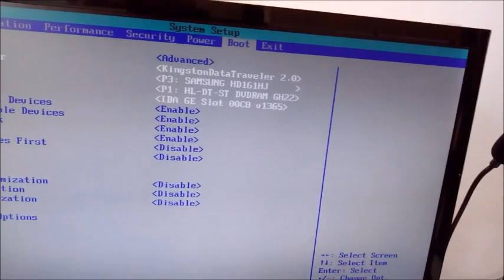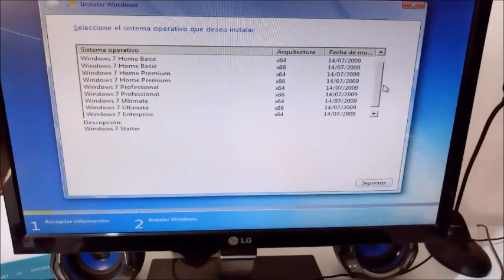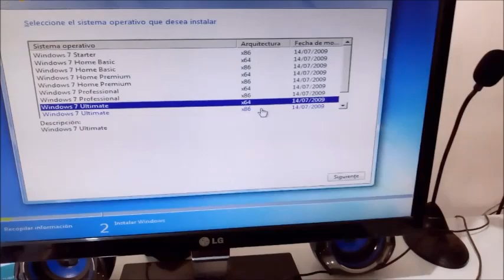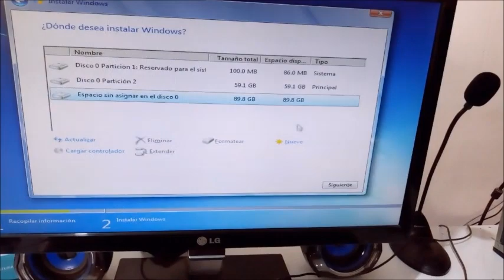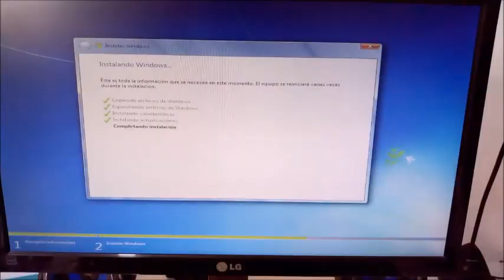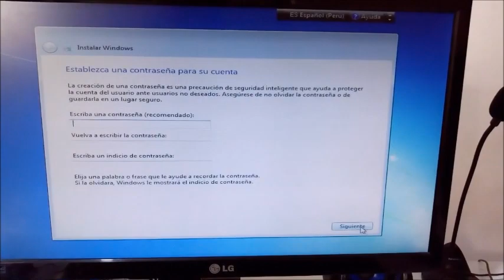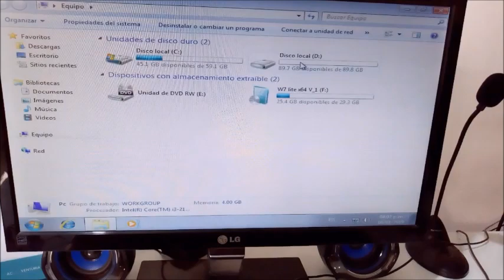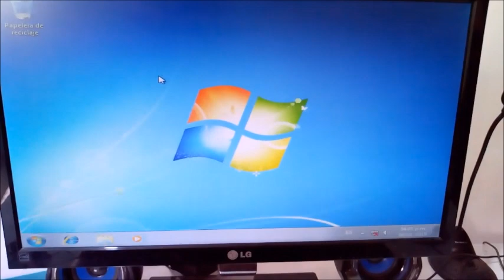Formatear PC e Instalar Windows 7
Aca les muestro como formatear su PC e instalar windows 7 desde el inicio
Video anterior de como Bootear un USB con Windows 7